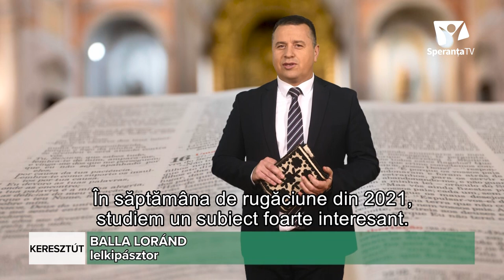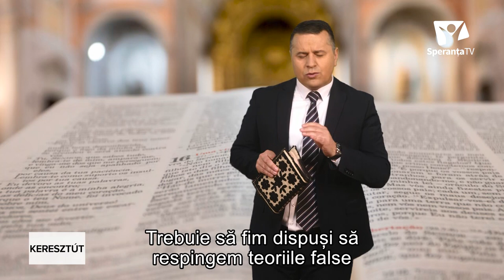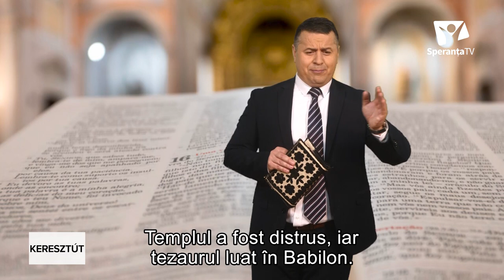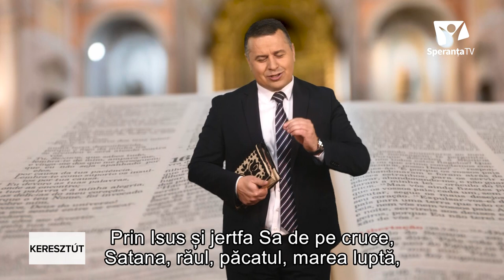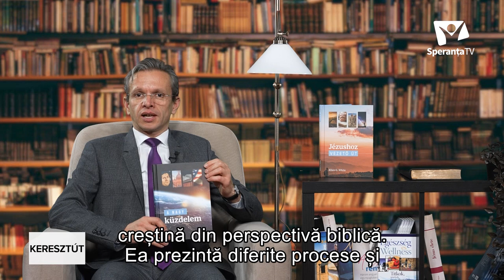A HÁROM ANGYAL ÜZENETE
MESAJUL CELOR TREI ÎNGERI

BALLA LORÁND